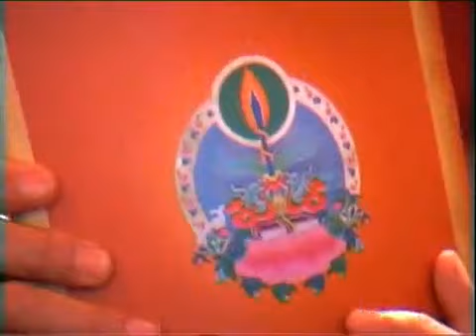3️རང་གི་སློབ་གསོའི་མྱོང་ཚོར། སངས་རྒྱས་རྒྱལ། གསུམ་པ།